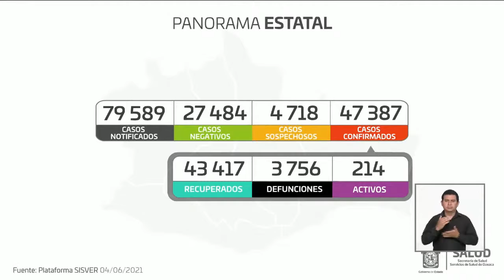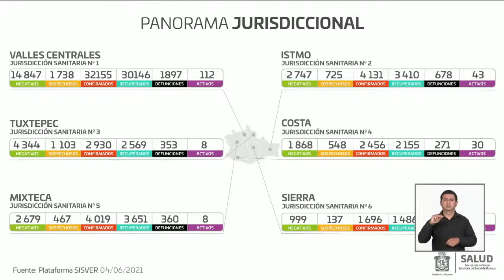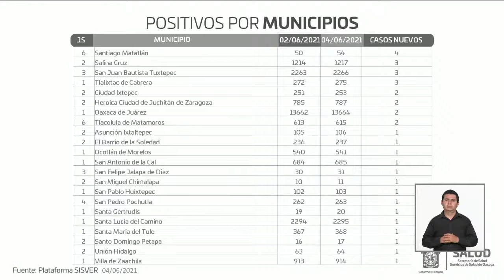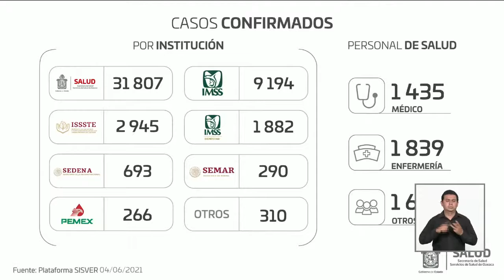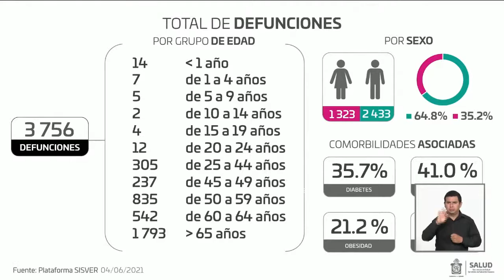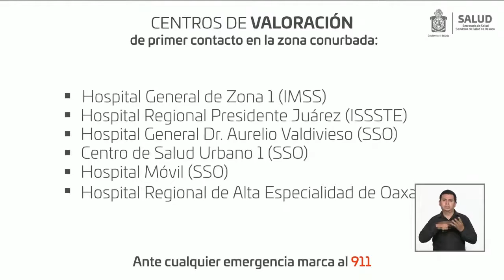PRESENTE DE OAXACA, Reporte técnico de la Covid 19, Servicios de Salud de Oaxaca, 4 junio del 2021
Un portal web de información, análisis y comentarios de las noticias más relevantes.
Reporte del estatus de la epidemia de la Covid 19 en Oaxaca, SSO. 040621